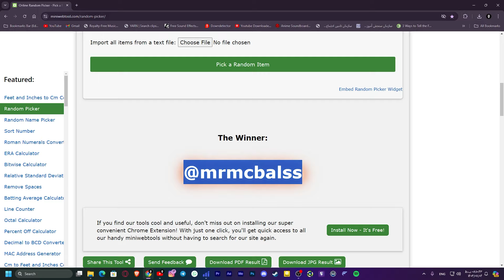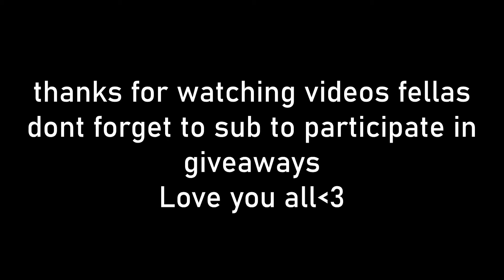Shadow Fiend is not BROKEN when You play him wrong!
🔥Shadow Fiend Is Most Broken Hero In Dota , You Can Get More than 1400 Mmr With This Hero , Shadow Fiend Should Play Pos 2  🌪️💥

HOW TO RUIN YOUR ENEMY GAME WITH CRAZY BUILD AA (dota 2 ancient apparation crazy build)

🎮 Whether you're a seasoned veteran or new to the Dota 2 arena, this video is packed with jaw-dropping moments, strategic insights, and that one-of-a-kind DotoMoto flair. Your journey to Dota 2 mastery starts here! 🚀🎯

What's the craziest build you've ever tried in Dota 2? Your suggestion might just be our next video!